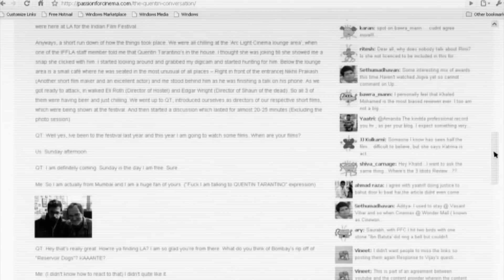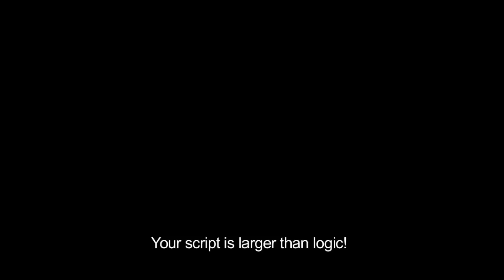The Untitled Kartik Krishnan Project- Trailer #2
The Untitled Kartik Krishnan Project

(73 minutes / HD / Color - BW / Hindi + English with English subtitles)

"India's first mumble-core film" - SAIFF, NY

Asian Hot Shots, Berlin | Mumbai Film Festival | South Asian International Film Festival, New York

Cast: Kartik Krishnan | Vishwesh K | Swara Bhaskar | D Santosh
Cinematography by: Hashim Badani
Written by: Srinivas Sunderrajan & Vijesh Rajan
Directed by: Srinivas Sunderrajan